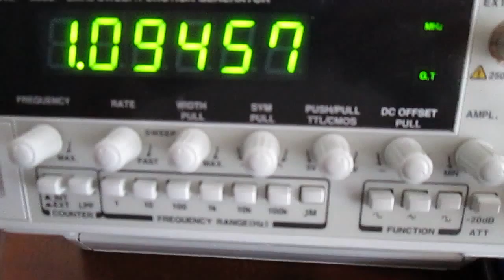超音波‹発振制御›技術 ultrasonic-labo